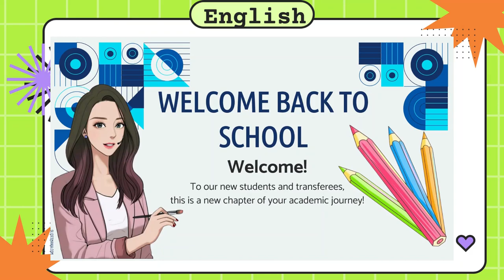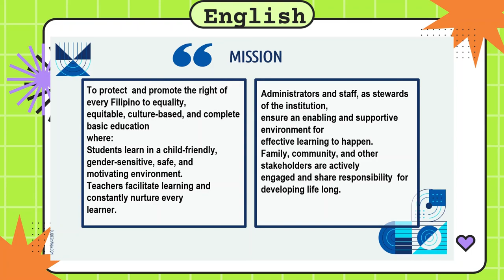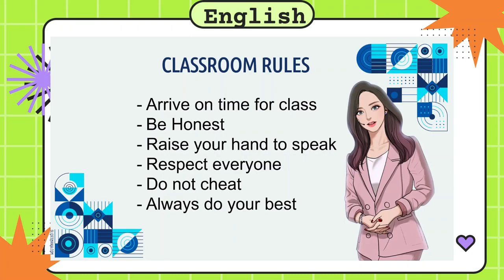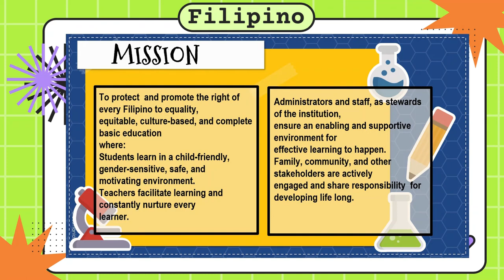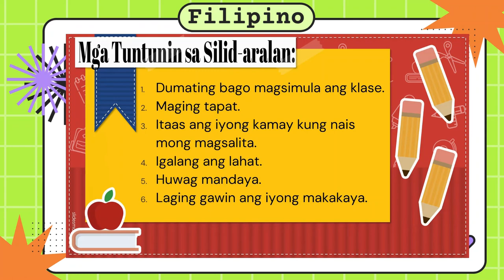First Day for Classroom Orientation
Sample Classroom Orientation for the First Day of the Class